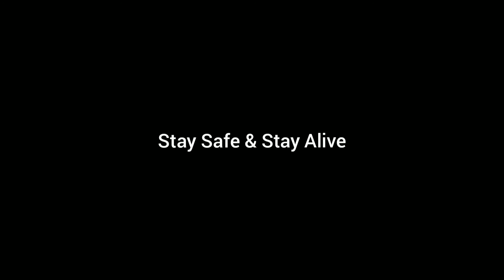VLOG MANADO - HOME SWEET HOME WITH RAIN & TEA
pergi ke hutan
melihat lonte
kalo hujan
jangan lupa ngeteh

heheheheheh sudah lama nggak bikin vidio daily
semoga bisa mengobati rindu kalian para penikmat daily vlog, sampai ketemu lagi